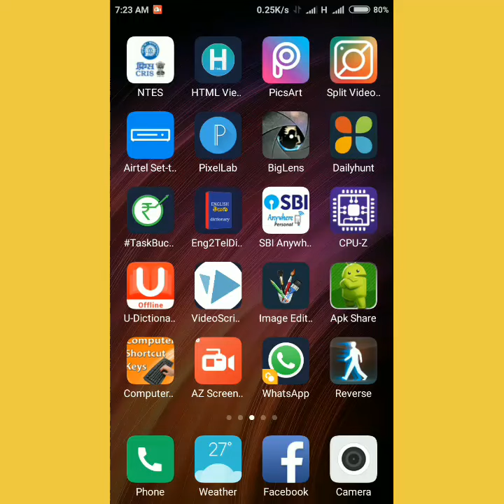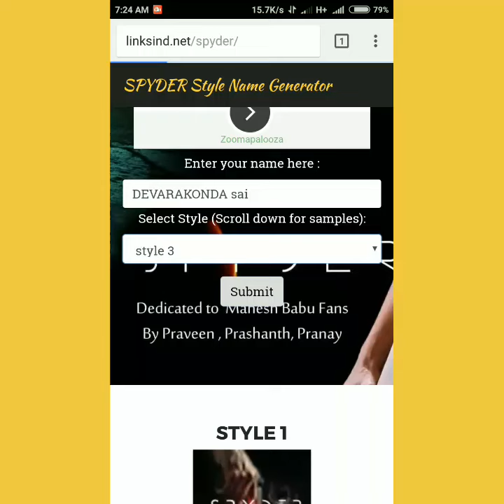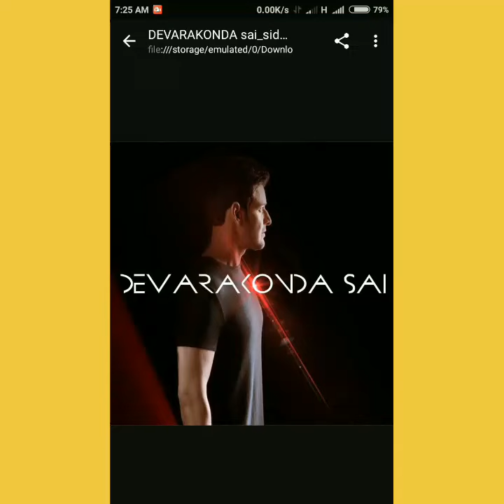HOW TO MAKE SPYDER MOVIE FONT STYLE IN TELUGU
Best Budget Mobiles Best Offers